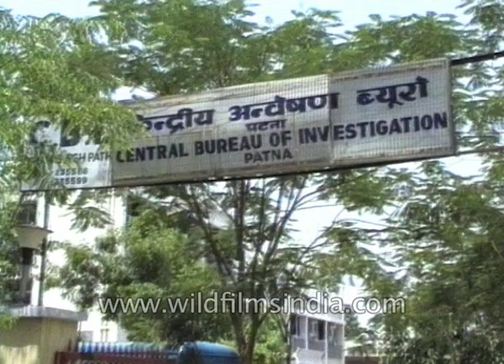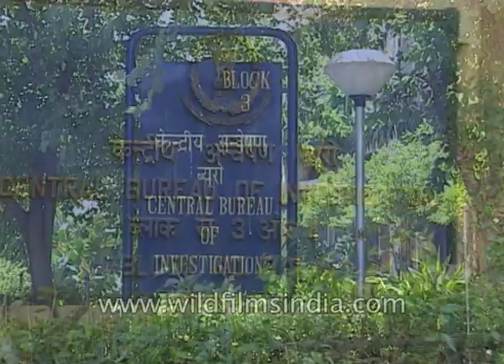Mr. Joginder Singh was replaced by Mr. R.C. Sharma as the director of the CBI: Archive Footage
In a swift and sudden development, Mr. Joginder Singh was replaced by Mr. R.C. Sharma as the director of the Central Bureau of Investigations. Mr. Singh who handed over the charge of this sensitive post to his successor promptly went on a month-long leave. Mr. Singh's departure from the CBI comes at a time when the CBI has been in the news in a number of high profile cases involving senior politicians.

Among them is Rs. 1000 crore fodder scam which the CBI has formally charge-sheeted a number of politicians including the Bihar Chief Minister, Mr. Lalu Prasad Yadav.

Central Bureau of Investigation India in 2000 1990's